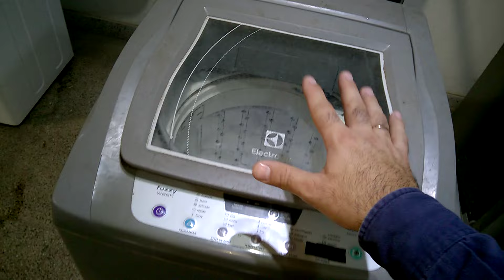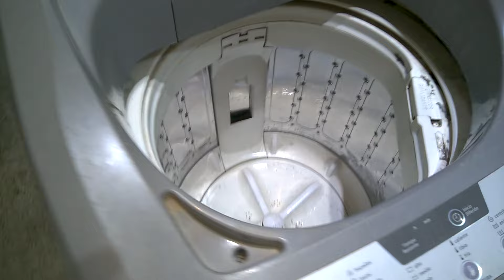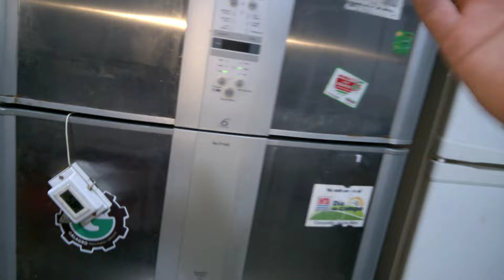Cambio de caja de transmisión lavarropas carga superior. Video 1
En este video te mostramos paso a paso el procedimiento del cambio de caja de transmisión de un lavarropas carga superior. Para que no pierdas detalles, realizamos la grabación  en 4 partes. Arriba👆👆👆👆👆, te dejo los otros videos para que puedas acceder rápido.
Atte: Yamil.